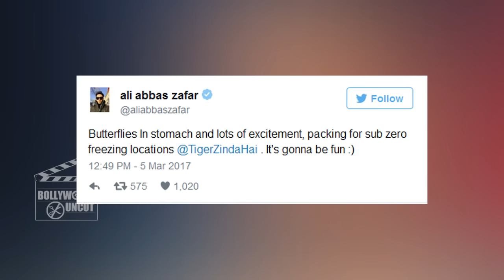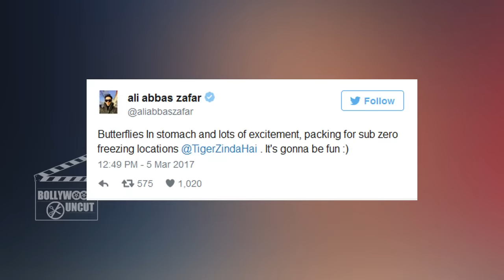Salman Khan-Katrina Kaif To Shoot In FROZEN LOCATIONS For Tiger Zinda Hai